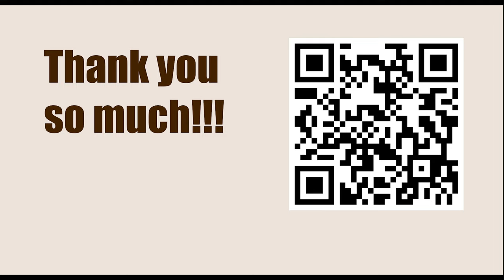Game 107 || Bogoljubov vs Capablanca, 1924 || GARY KASPAROV on My Great Predecessors - Part I